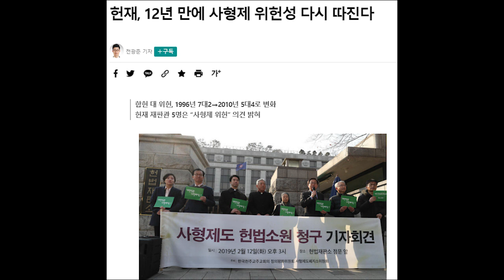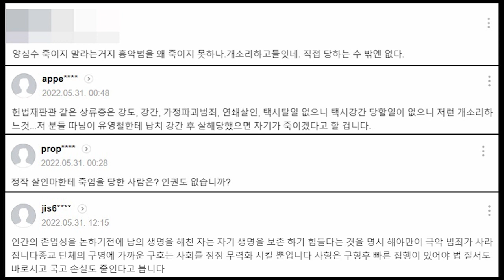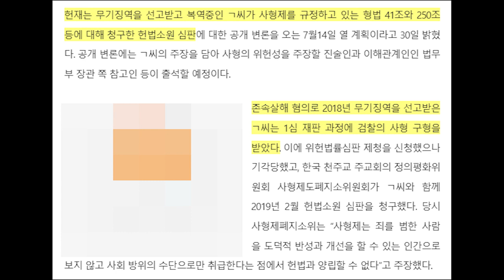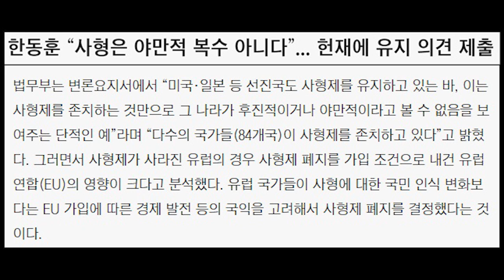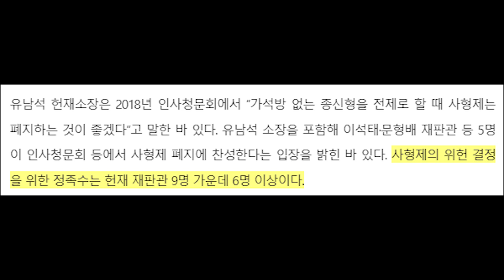한동훈, 헌재에 “사형은 야만적 복수 아니다” 폐지 반대....